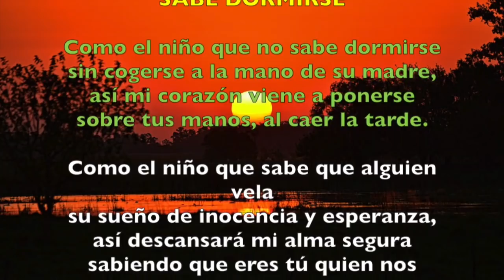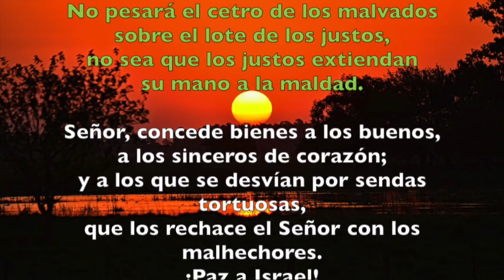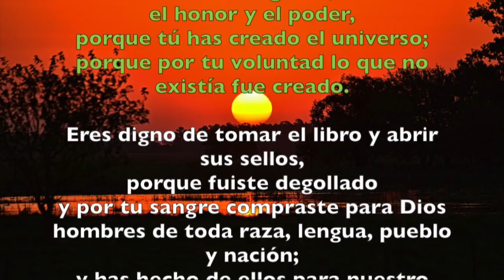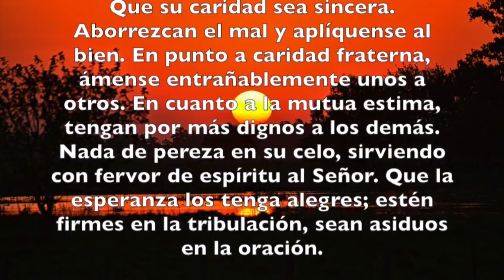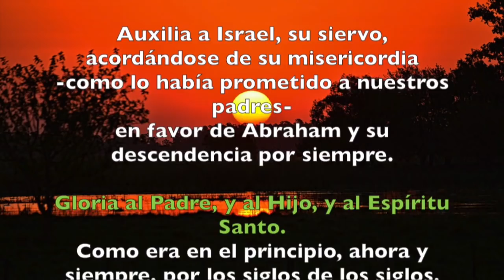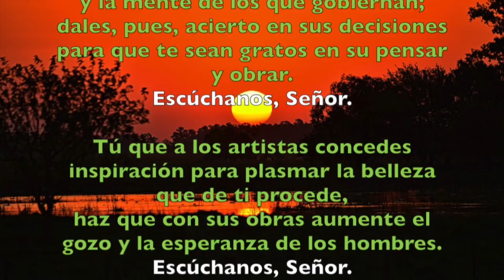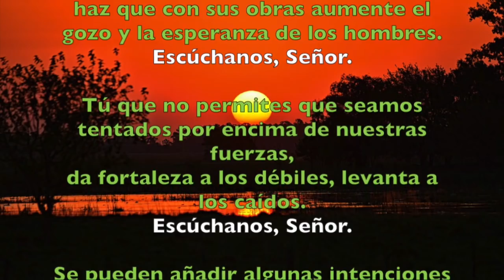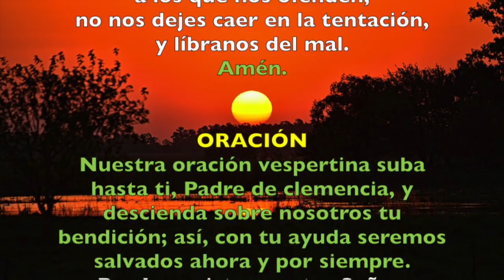Oración de la tarde (Vísperas), MARTES 17 DE JULIO | Padre Sam